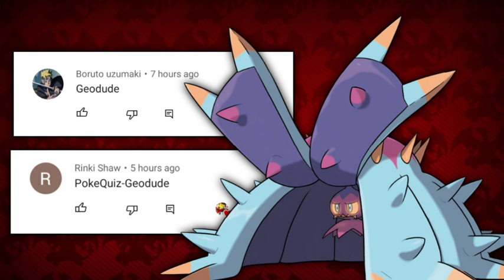Top 6 Times Ash Won Impossible Battles|Top 6 Times When Ash Won Impossible Battle|Explained in hindi